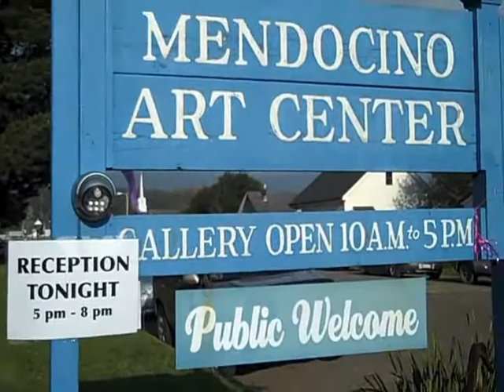Second Saturday 4-9-11